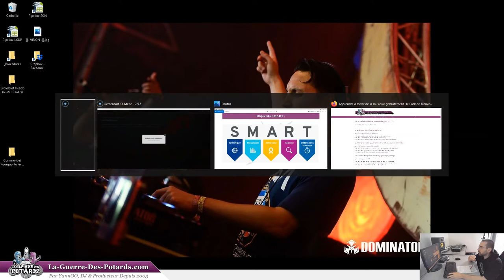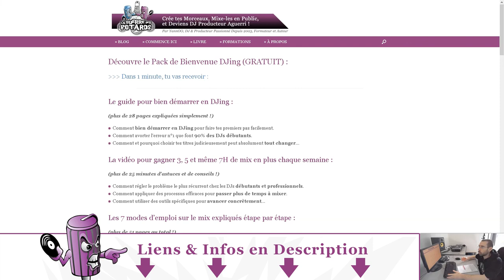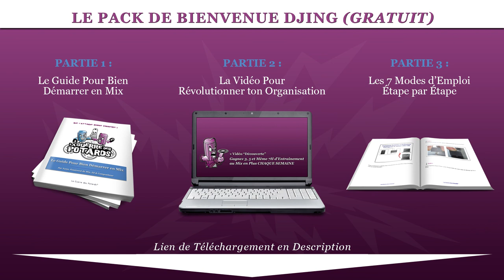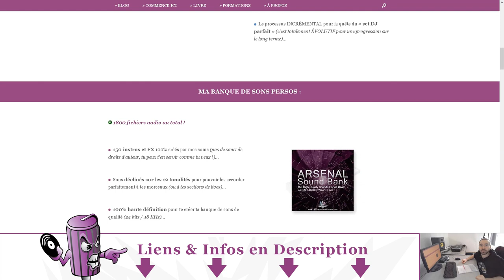COMMENT ET POURQUOI TE FIXER DES OBJECTIFS SMART EN MUSIQUE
↓ ↓ ↓ ↓ PLUS D'INFOS CI-DESSOUS : ↓ ↓ ↓ ↓

Dans cette vidéo, on va voir ce que signifie l'acronyme SMART concernant la définition d'objectifs bien faits...

... et comment appliquer ce type d'objectifs peut te permettre d'avancer avec plus de clarté, plus de motivation, et en obtenant plus de résultats !

Cette approche SMART est souvent utilisée dans le monde de l'entreprise, notamment pas des managers, mais nous on va s'en servir pour développer notre carrière musicale (que tu sois artiste / DJ et / ou producteur).

J'ai récemment vécu un sérieux regain de motivation (avec l'aide de mon coach en développement personnel) en pleine phase de dépression, en appliquant les conseils que je te donne dans cette vidéo...

J'espère que tu en profiteras aussi ! ^^

YannOO